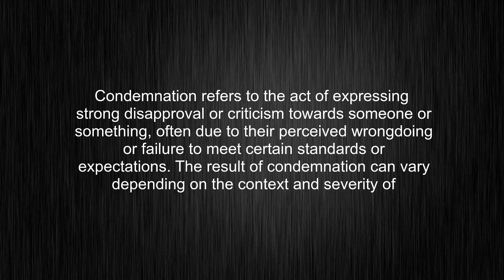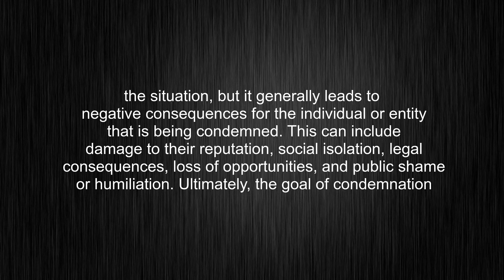What's the meaning of "condemnation", How to pronounce condemnation?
This video tells you what "condemnation" means, how to pronounce it, provides a pronunciation guide and an accurate definition.
00:00 Pronunciation
00:32 Meaning

- What is the meaning of condemnation
- How to say condemnation
- What is the definition of condemnation
- How to pronounce condemnation

Visit our free audio/video dictionary tutorial to learn how to correctly pronounce words/names and to learn their meanings, definitions, just like condemnation definition and meaning in Merriam-Webster, condemnation definition and meaning in Collins English Dictionary, condemnation definition and meaning in The Oxford English Dictionary, condemnation definition and meaning in Longman Dictionary of Contemporary English, condemnation definition and meaning in Cambridge Advanced Learner's Dictionary, and more.